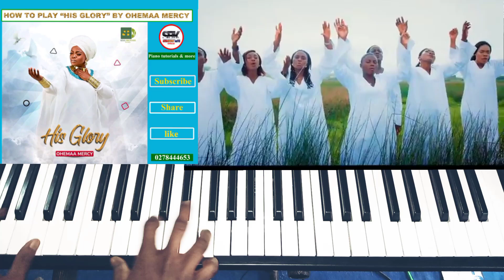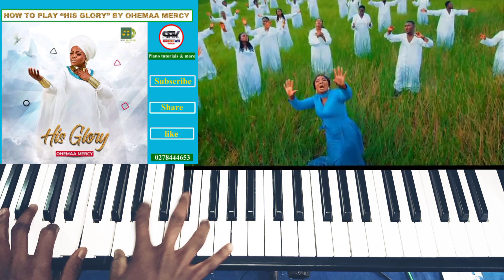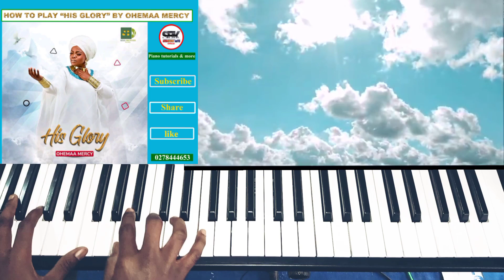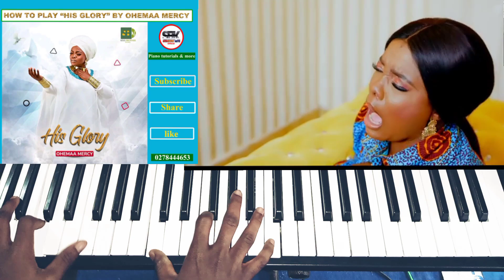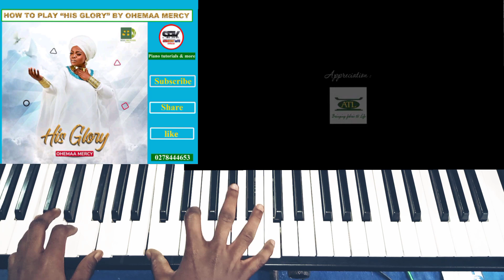"HIS GLORY" KEYBOARD COVER.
How to play His Glory by Ohemaa mercy.